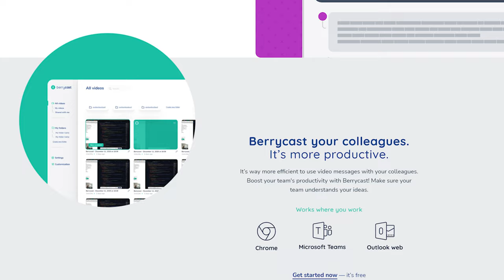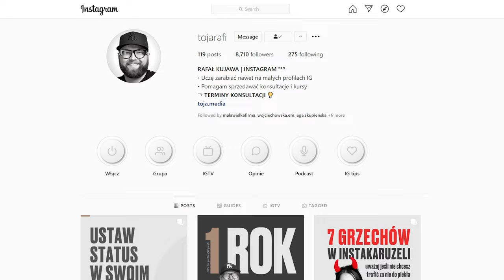Jak ułatwić sobie delegowanie zadań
Zakładając firmę, większość rzeczy trzeba robić samodzielnie. Później jednak, jeśli chce się iść do przodu, warto znaleźć sposób na uwolnienie swojego czasu. Dobrym sposobem jest delegowanie zadań. Jak robić to szybko i skutecznie? Poznaj jeden niezwykły trik, który ułatwi delegowanie zadań.

0:00 Wstęp
2:42 Dlaczego nie delegujemy zadań?
6:47 Jak skutecznie delegować zadania?
10:51 Jak działa aplikacja Berrycast?
15:40 D. Sivers „Co tylko zechcesz” (recenzja)